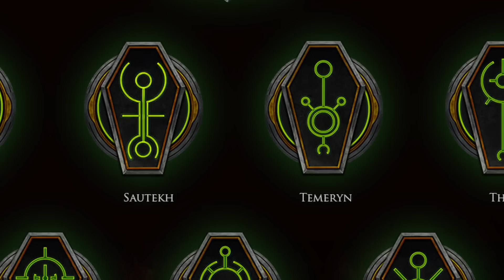Некроны. Всё о расе механических ксеносов | Warhammer 40k